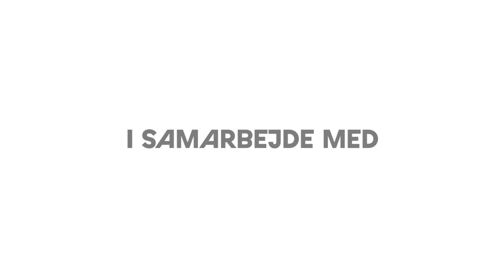Lyslabyrinten: Sådan blev udstillingen til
Velkommen til det nye Experimentarium! Vi fejrer 1 års fødselsdag i det nye hus, og det markerer vi med et tilbageblik på, hvordan det hele blev til!

Lyslabyrinten er en sanselig udstilling om lysets forunderlige egenskaber. Lys fascinerer og overrasker. Noget lys kan skabe de smukkeste farver, der glimter og reflekteres.